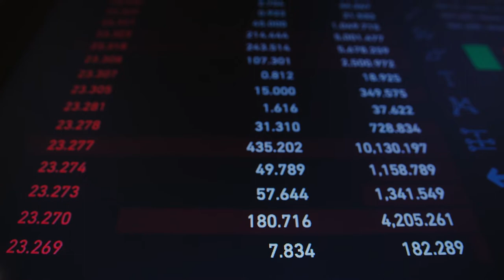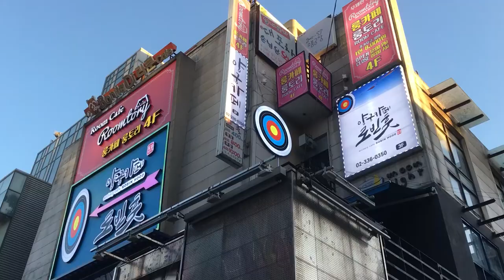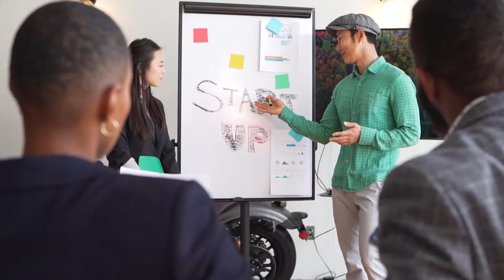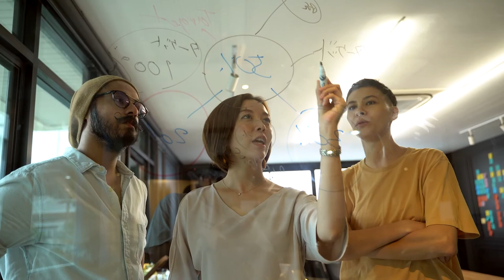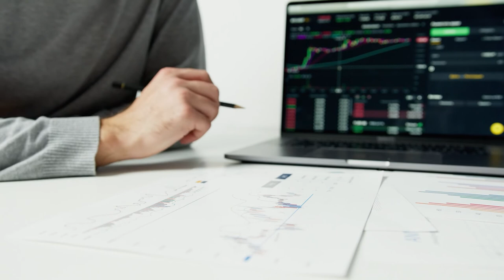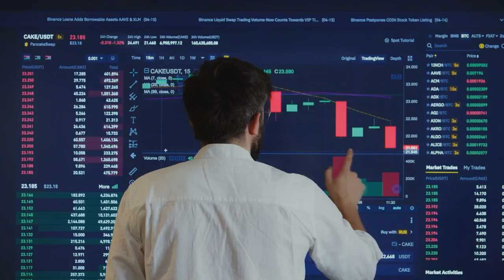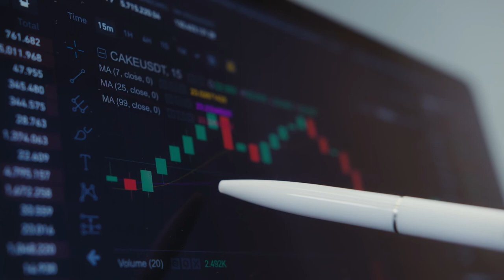UP FM Interview with Prof. Sang-Rim Choi, PhD: Doing Business in Asia - Dos and don'ts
Prof. Sang-Rim Choi, Phd from South Korea was guest at our Faculty of Management University of Primorska in the fall semester in the study year 2021/2022.

Beside teaching our Economics and finance study programme students he had interview with Assoc. Prof. Suzana Laporšek, PhD about doing business in Asia.

The topics vary from:
00:00 - Presentation
03:20 - Insides on South Korean economy, GDP growth, new rising industries and business trends
14:40 - Economics success of Asia and their values
22:52 - Differences between Asian and Western attitude in doing business
27:25 - Differences between Asian countries and their understaning of European and American business partners
30:15 - The importance of knowing the language od the country and it's specifics
36:40 - Current business relationship between S. Korea and EU